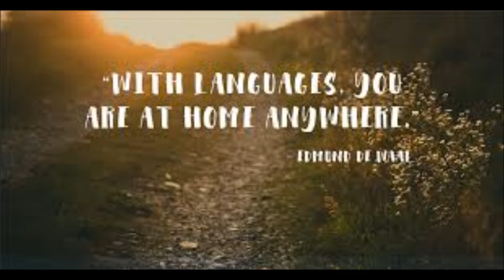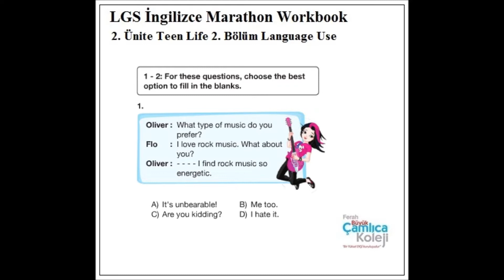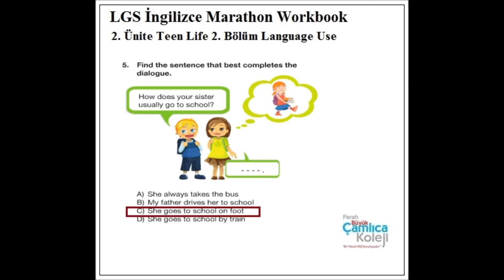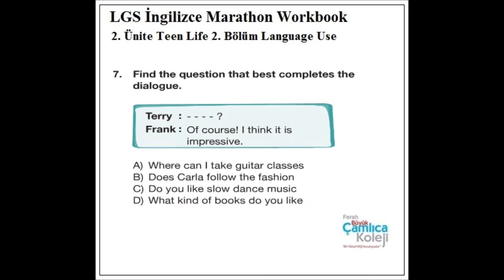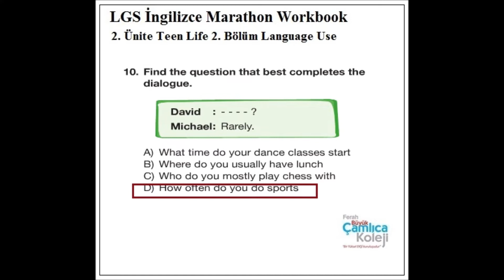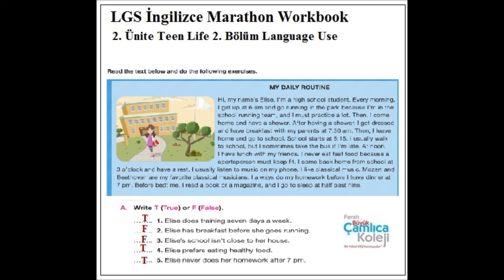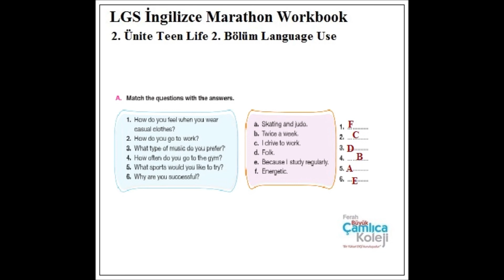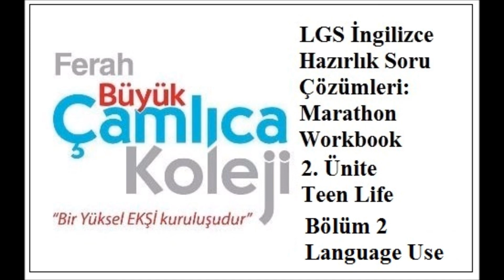8. Sınıf - İngilizce - LGS 4